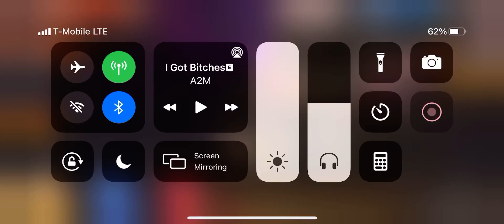Omega is back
I have return to Jurassic World the game